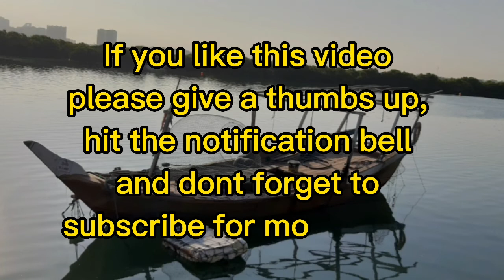CATCH&COOK Episode 1: Very rare fish to catch I First time ko makahuli ng ganitong Isda Ang nipis!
New Species Unlock: Lookdown Fish: Also known as Dollarfish, Hairfinned Dory, Horsehead, Jorobado and Jack!